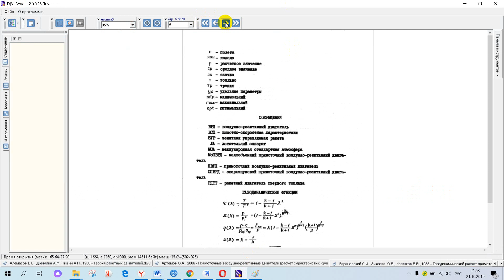Барановский С И , Зикеева Ю В , Козляков В В , 1988 Газодинамический расчет прямоточных ВРД и их х